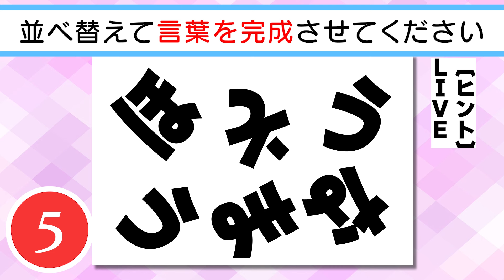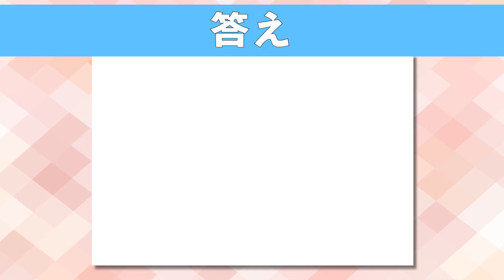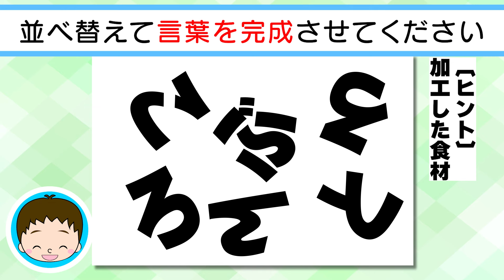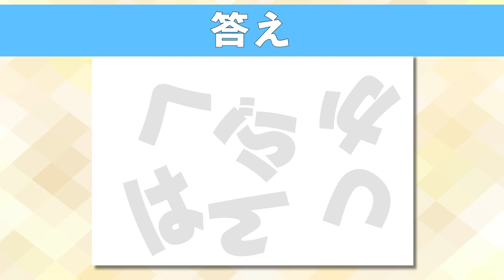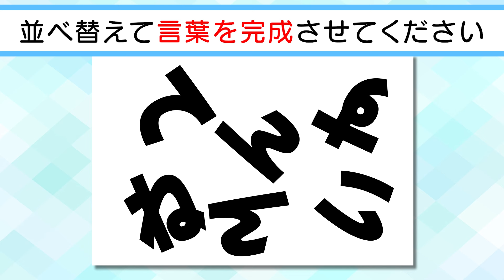【脳トレクイズ】✨🏖️ひらがな並べ替えクイズvol.109🏖️✨文字を並べ替えて言葉を作りましょう！脳トレ